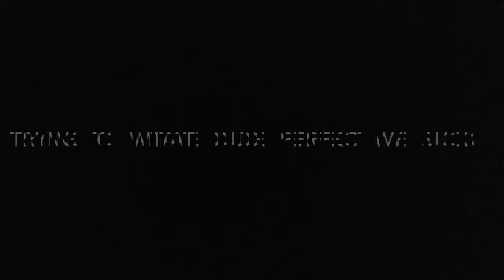Trying to imitate Dude Perfect